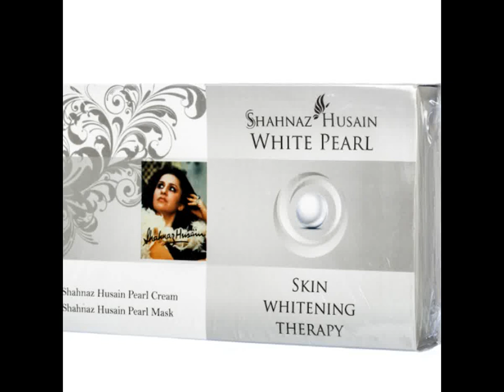Shahnaz White Pearl Skin Whitening Therapy Kit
Shahnaz Husain Pearl Cream is a naturally whitening rehydrant moisturizer

The use of pearls as a natural whitener, rich in nutrients, has been established as an ancient beauty aid. Pearls reduce the transfer of melanin to the skin, preventing tanning, while fading away dark patches and spots.

They also filter the ultra violet rays ensuring a natural even lightening of the skin. Enriched with minerals, amino acids and proteins, the pearl is potent with powerful age-control nutrients, that moisturize the skin and keep it flawless and youthful.

Directions for use : Use Shahnaz Husain Pearl Cream alone or under make-up.